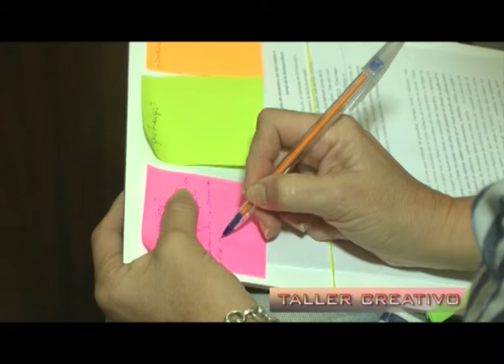Laila Daitter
La nota es con la escritora . . . realizó un Taller . . .